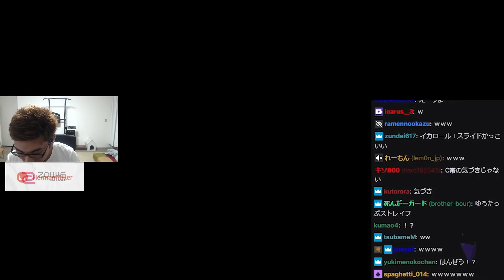スプラ3日目にして○○が最強だと気付いた関優太【スプラトゥーン3】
9/11配信クリップ
「青く染まったスクリーン」(配信から60日後に見れなくなります)